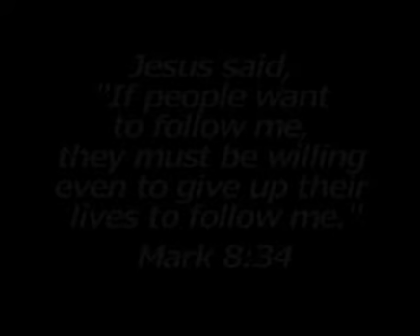This Journey is my own